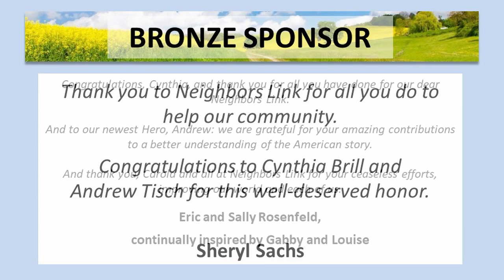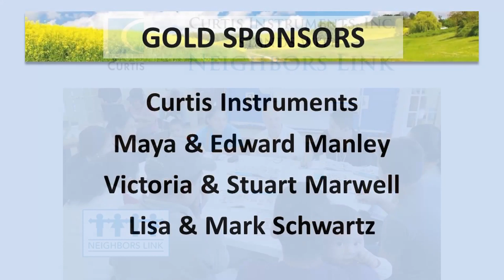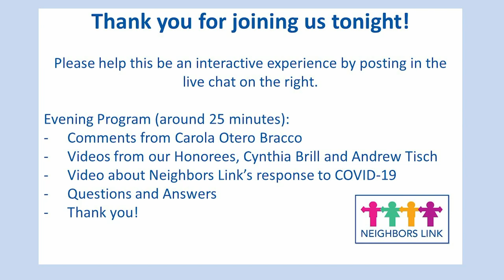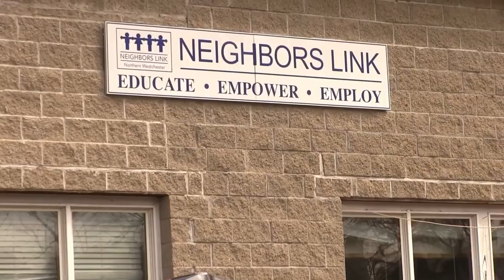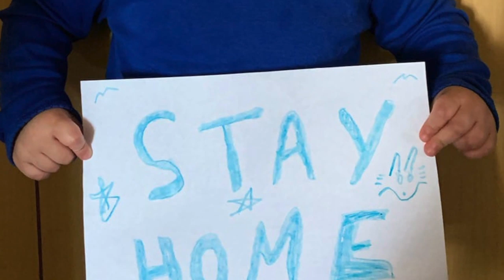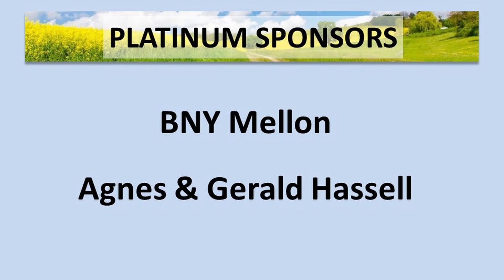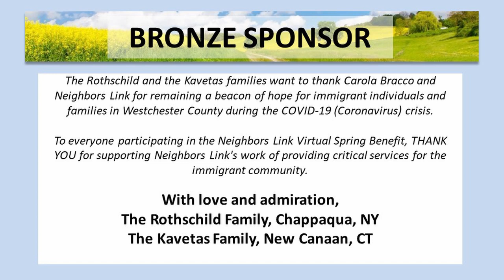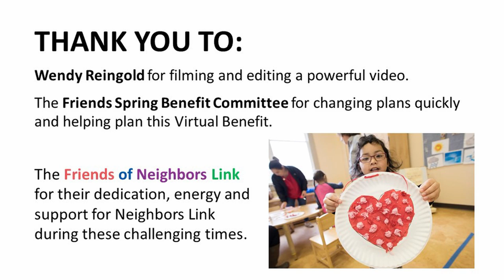Neighbors Link Virtual Spring Benefit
On April 25th at 6:00 pm, we will join together virtually to recognize our honorees Cynthia Brill and Andrew Tisch and to highlight the work that Neighbors Link has been doing to respond to the COVID-19 crisis.